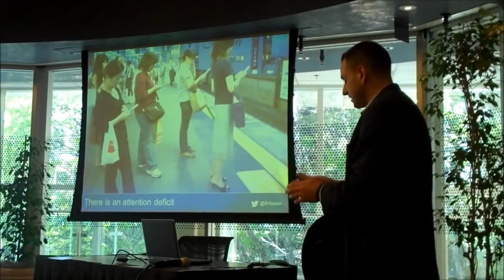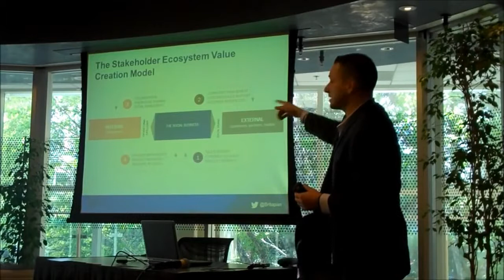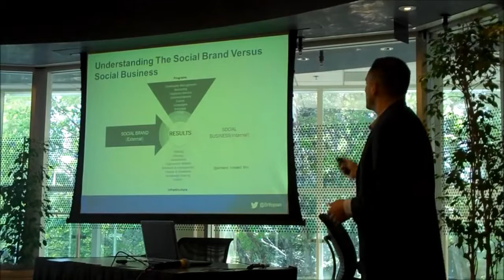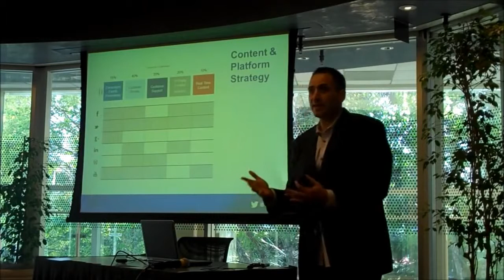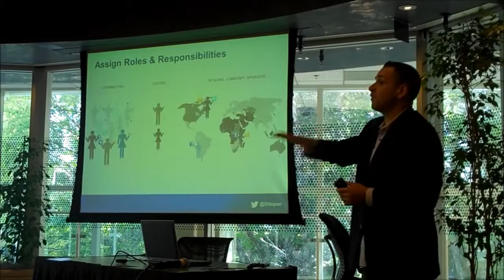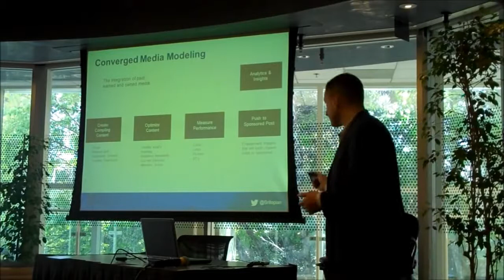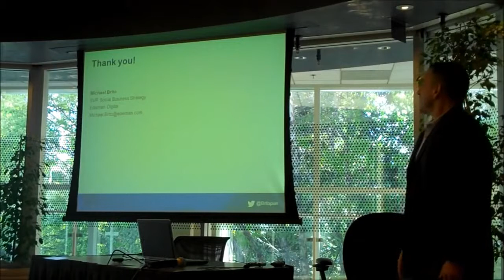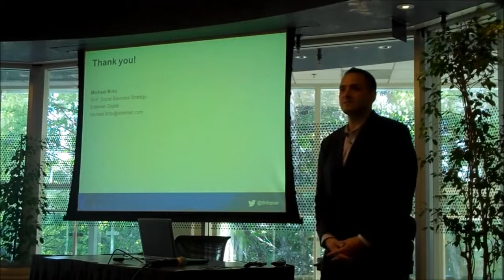Michael Brito Speaks at the PayPal Summit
➡ How To Turn Your Customers Into A Community Of Brand Advocates